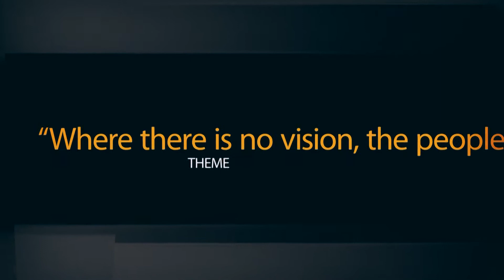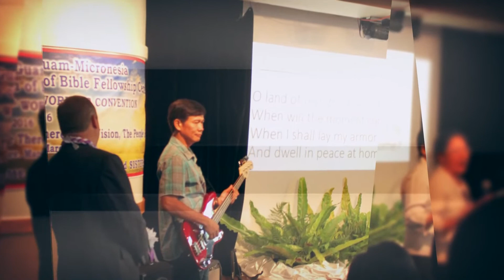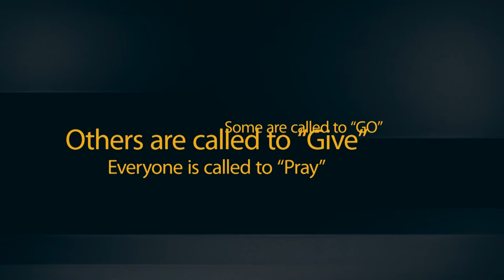Guam Micronesian Association Of Bible Fellowship Centers 16th Annual Convention 2016